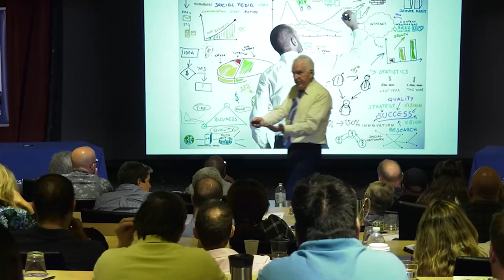What Is A Tax Lien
A Tax Lien is something everyone should know about - do you? If you're new to investing in tax liens, you might be asking yourself; what exactly is a tax lien and how does this all work?

00:00 What is a Tax Lien?
02:00 Why do governments issue Tax Liens?
02:33 Are Tax Liens and Tax Deeds the same thing?
03:25 Are Tax Liens a safe investment?
03:42 How much can I make with Tax Liens?
04:00 How can I learn more about Tax Liens?

Learn more about Ted Thomas

Whenever earnings are shown, they are not typical and should not be relied upon as a guarantee of future success. Individual results may vary and are not guaranteed. Income statements and testimonials may reflect exceptional performance achieved through hard work and dedication. Success in real estate, like any form of investment, depends on individual effort, skills, dedication, and market conditions and cannot be guaranteed. Ted Thomas and his associates are not licensed agents, financial advisors, or real estate brokers, but rather teachers and a boutique educational service. Before investing, it is advisable to seek the advice of legal, financial, and accounting professionals. The county government's auction of properties is sold "as is" with no guarantees regarding physical condition, title, or neighborhood pricing, and buyers must physically review properties before purchasing. Ted Thomas is not an attorney, licensed financial adviser, or certified public accountant.